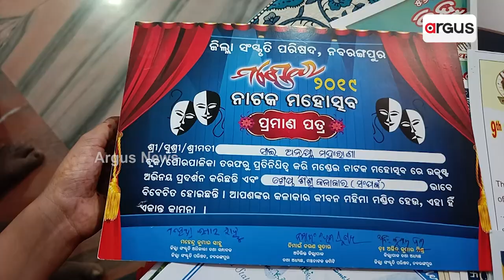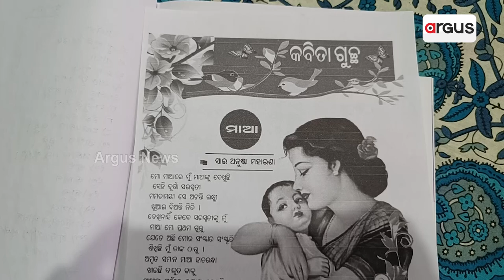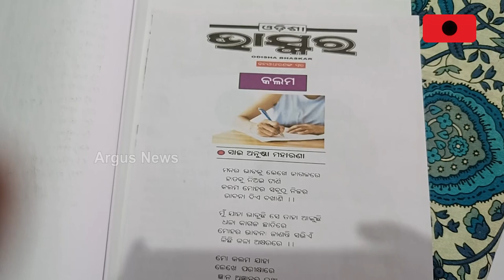କୁନି ଝିଅଙ୍କ କମାଲ : କଲେଣି ୨୫ ମଞ୍ଚ ନାଟକରେ ଅଭିନୟ || Drama || Nabarangpur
ଡିଜିଟାଲ ଯୁଗରେ ମଞ୍ଚ ନାଟକର ମାୟା ସୃଷ୍ଟି କରାଇଛନ୍ତି  ନବରଙ୍ଗପୁର ଜିଲ୍ଲାର ଜଣେ ସୁକନ୍ୟା । ବୟସ ୧୧ କିନ୍ତୁ କଲେଣି ୨୫ ମଞ୍ଚ ନାଟକରେ ନିଖୁଣ  ଅଭିନୟ । ଶିଶୁ  କଳାକାର ଭାବେ ସୁନାମ ଅର୍ଜିଥିବା ଏହି ଝିଅ ହେଉଛନ୍ତି ନବରଙ୍ଗପୁର ଜିଲ୍ଲା ଖାତିଗୁଡା ଜବାହର ନବୋଦୟ ବିଦ୍ୟାଳୟର ସପ୍ତମଶ୍ରେଣୀ ଛାତ୍ରୀ ସାଇ ଅନୁଷ୍କା ମହାରଣା । ସାଇ ଅନୁଷ୍କା  ବିଗତ ୭ ବର୍ଷରେ ୭ଟି ସମ୍ମାନ ପାଇ ନବରଙ୍ଗପୁର ଜିଲ୍ଲା ପାଇଁ ଆଣିଛନ୍ତି ଗୌରବ ।